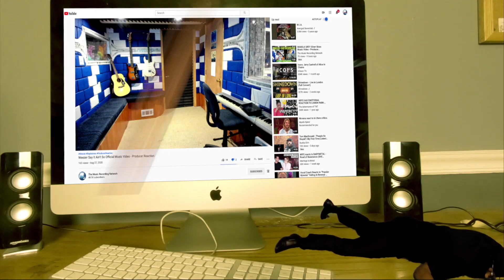BATACO vs CODFISH | Grand Beatbox SHOWCASE Battle 2018 - Producer Reaction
My Name is Mike Cross and i m an old school producer here to bring you lots of entertainment and review the music from the producer point of you and now I m doing the reaction of BATACO vs CODFISH | Grand Beatbox SHOWCASE Battle 2018, so lets check it out guys.

Category
Entertainment
Music